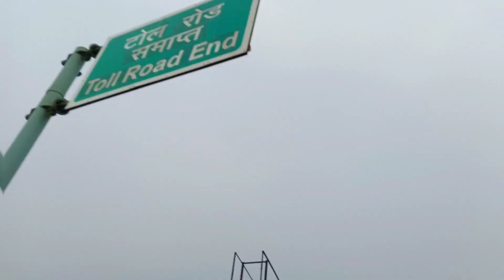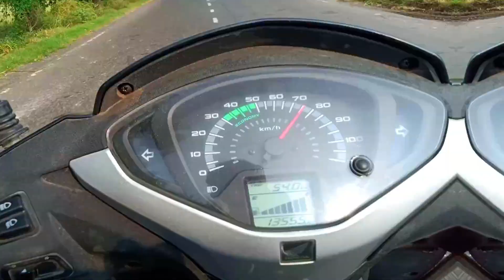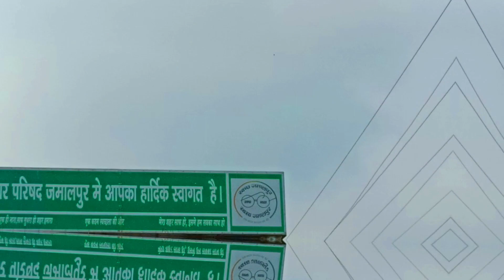BHAGALPUR | JAMALPUR VLOG | जमालपुर काली पहाड़ी का शानदार नज़ारा || Nayan choudhary Vlogs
New video is up everyone. Hope krta hu pasnd aaygi.
Apni family or friends k sath dekhna or psnd aaye toh share bhi kardena❤️